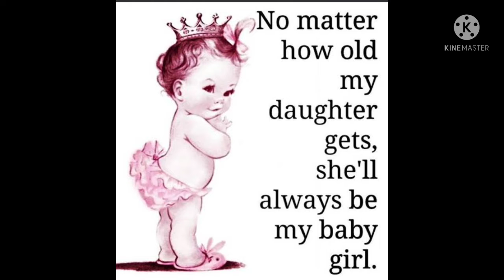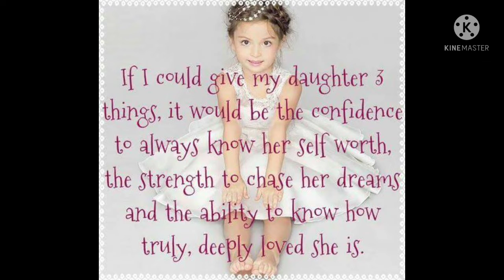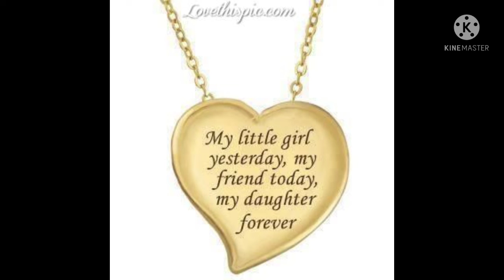Memorilla from then till now❤️🤭❤️daddysgurl mummysworld#